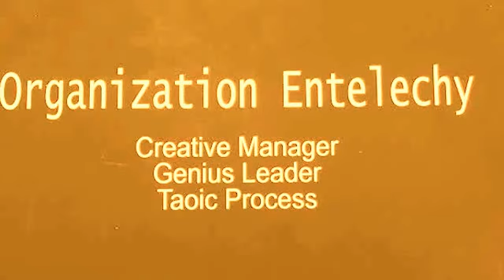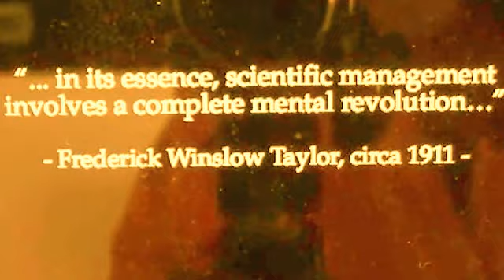Genius Leader, Creative Manager: Author talks key terms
Dr. Prasad Sundararajan talks on the key terms in his new book titled "Organization Entelechy: Creative Manager, Genius Leader, Taoic Process". The book is about the 'entelechy' [actualization of original potential] of human entities and nature process and the methodologies to translate them into reality - so tha genuine sustainability is accessed both for the role positions [of manager-leader] as well as the organization. [Piano music inserted - courtesy: George Winston's 'Forest']